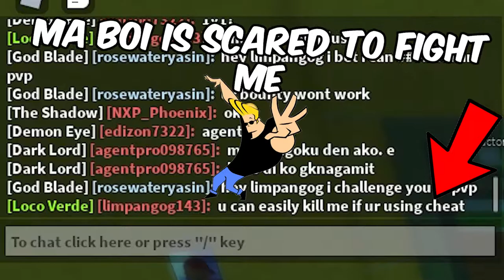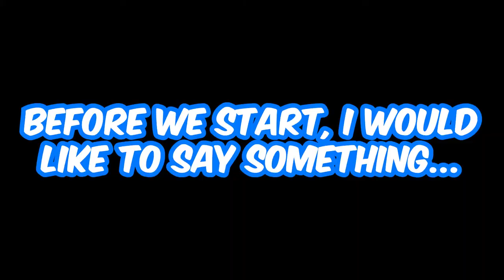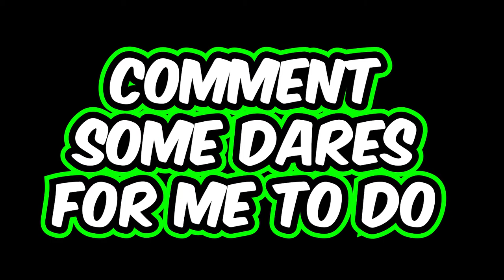SLINGSHOT TROLLING | BLOX FRUITS | Rose Admiral